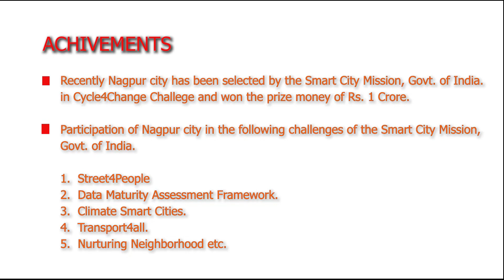Nagpur: NIP ABD projects